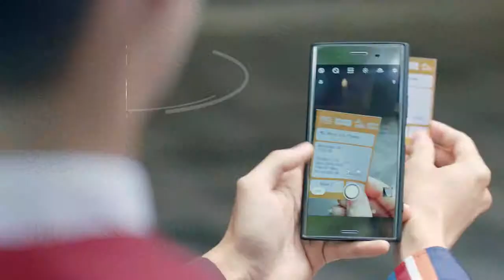Mina@ 全新恒生MPOWER卡 TVC